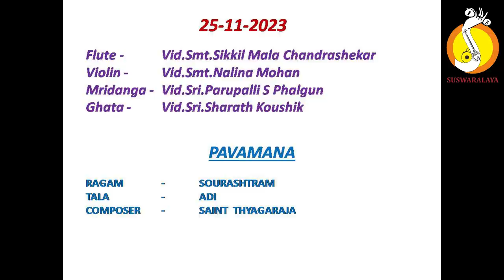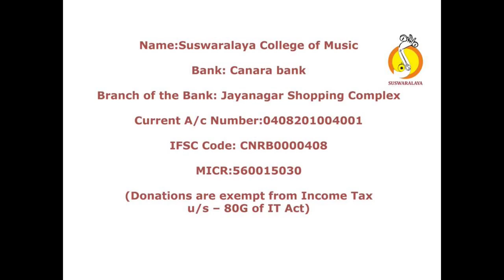13 PAVAMANA SOURASHTRA ADI THYAGARAJA